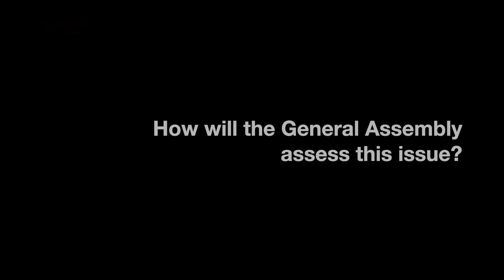WCC interview: Dr Jørgen Skov Sørensen, general secretary of the Conference of European Churches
Dr Jørgen Skov Sørensen, general secretary of the Conference of European Churches, reflects on hopes for the upcoming assembly Tallinn in June, as well as on the role churches play amid the conflict in Ukraine.